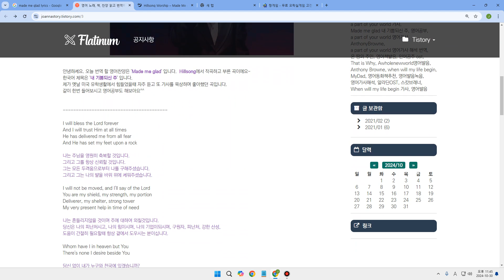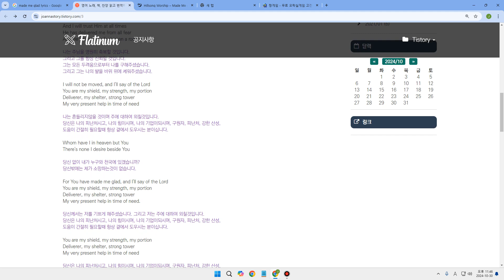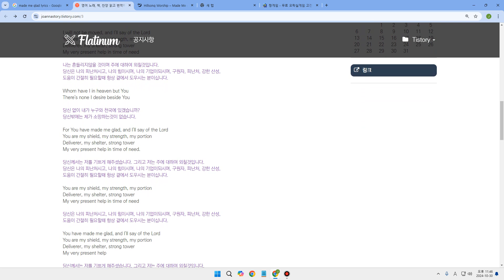Made me Glad by Hillsong Worship lyrics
hi
this is made me glad by HIllsong Worship lyrics